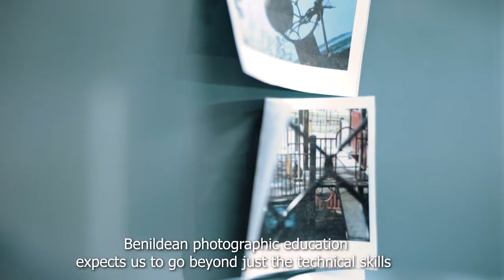Photography: About the Program